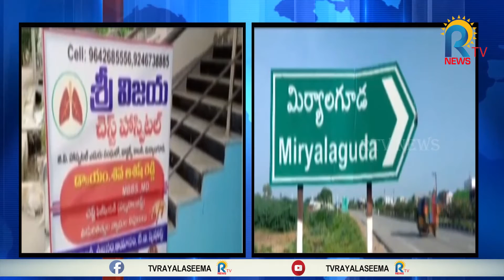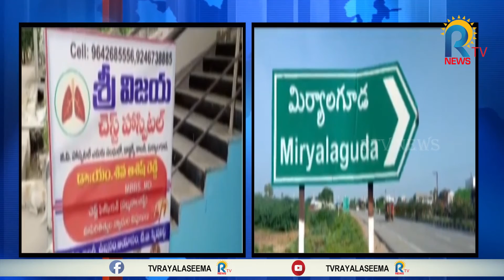మిర్యాలగూడలో కరోనా దందా || RTV NEWS